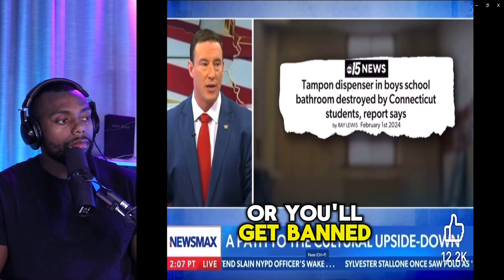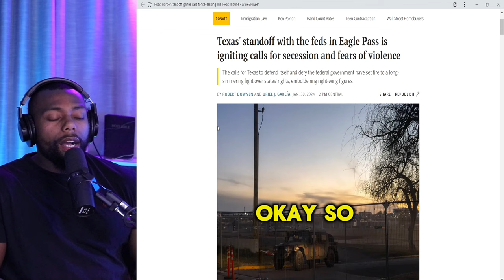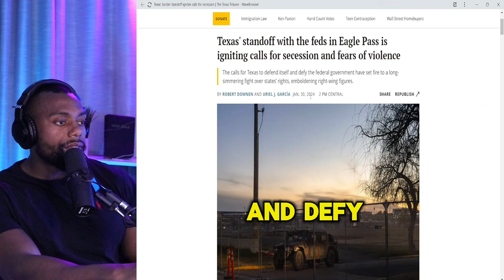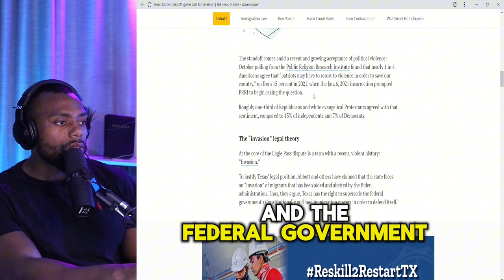Carl Higbie ANNIHILATED Every Left Wing Agenda On Live Television! (CRAZY)